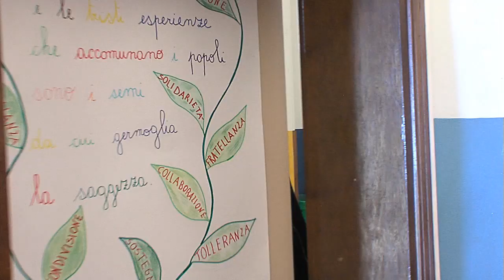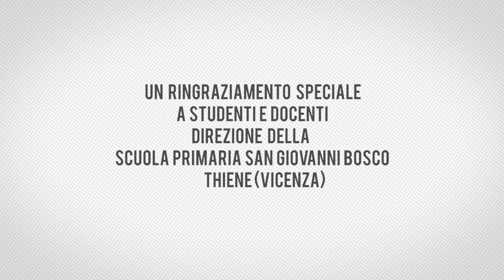Un pubblico speciale intervista quattro deputati europei- Thiene